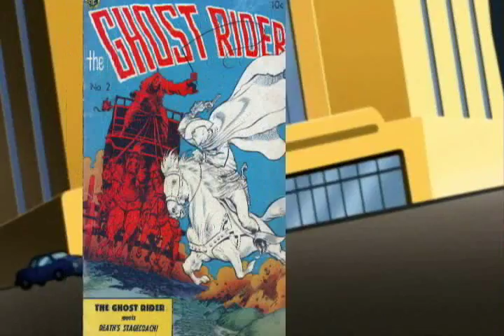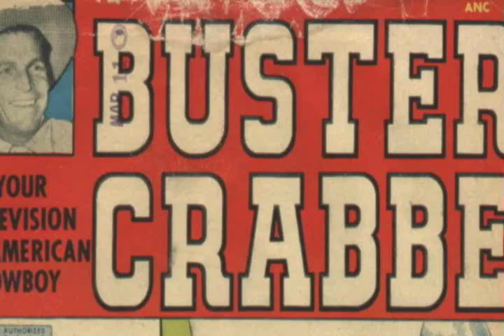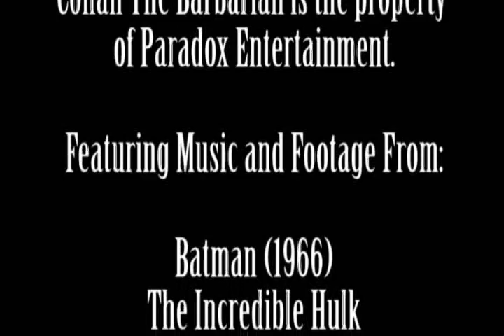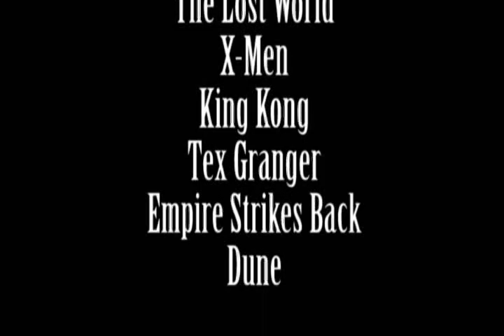History Of Comics On Film Part 12.5 (King of The Congo)